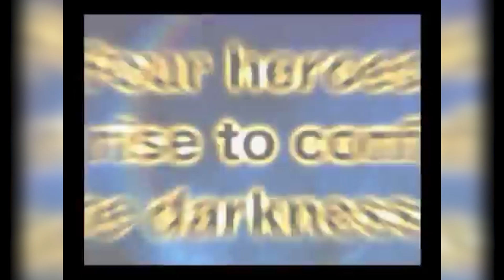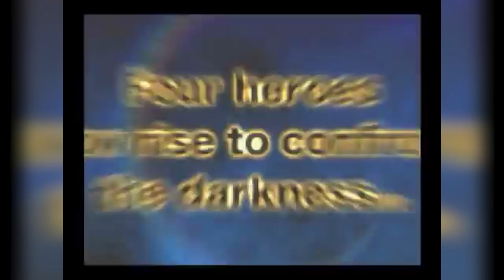TOP 10 RPGS DO PS2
Desde que ganharam os corações de grande parte dos gamers durante a era de ouro do PS1, os RPGs nunca mais saíram de moda. Levando, inclusive, seus elementos de progressão a outros gêneros e ajudando-os a se tornar mais complexos e robustos. Mas se títulos como Final Fantasy VII, Chrono Cross, Legend of Dragoon e Vagrant Story iniciaram essa dinastia, dá pra afirmar que sua geração seguinte foi a responsável por mostrar que era dos RPGs não era passageira e que veio mesmo para ficar. E se você quer saber quais foram os melhores RPGs do Playstation 2, então confira nossa lista de hoje!